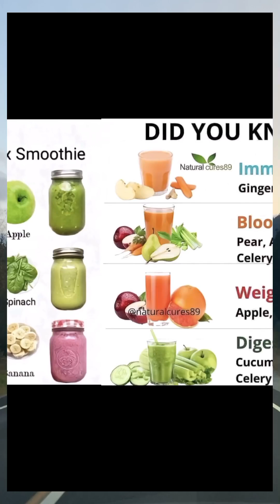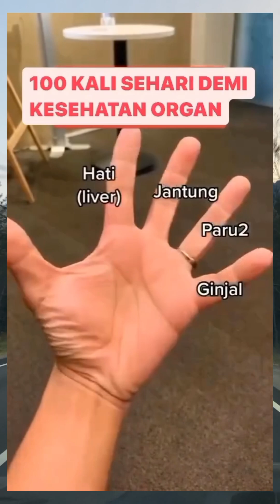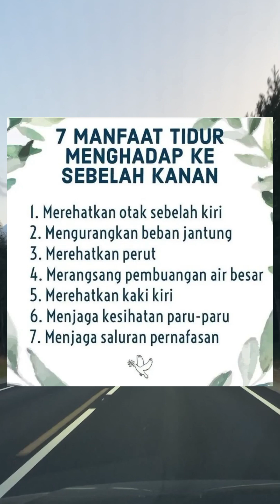Mau Tau Resep Hidup Lebih Sehat??? Ikuti Cara Ini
Mau Tau Resep Hidup Lebih Sehat??? Ikuti Cara Ini@patriciagarudea1184